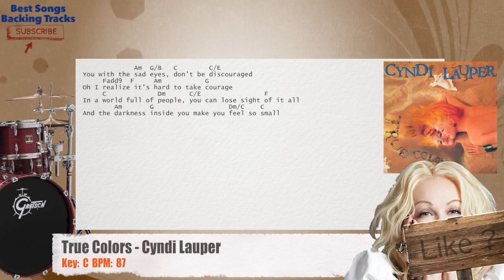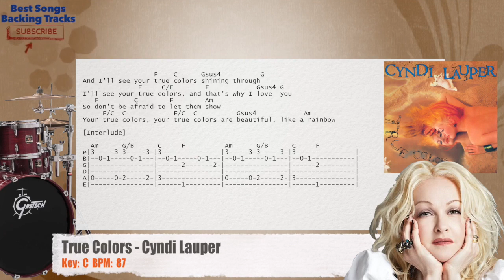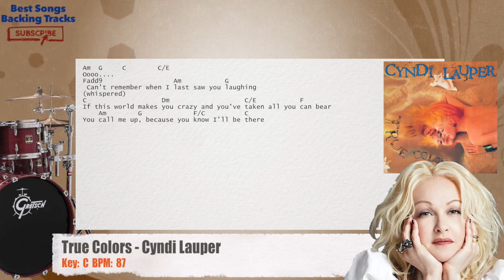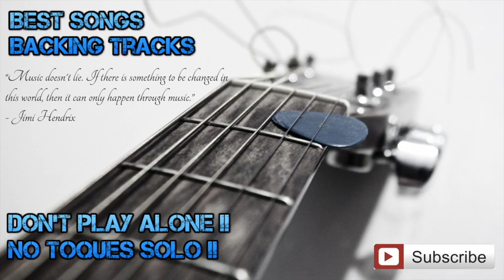🥁 True Colors - Cyndi Lauper Drums Backing Track with chords and lyrics